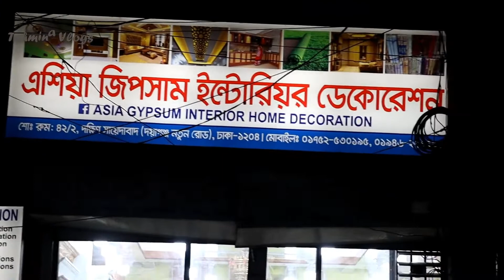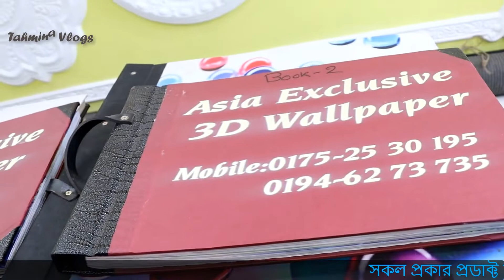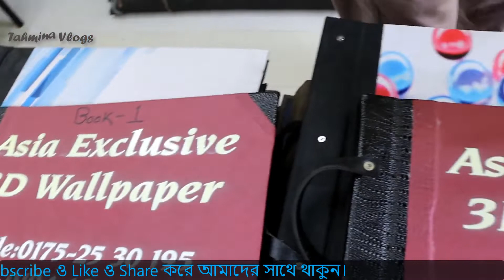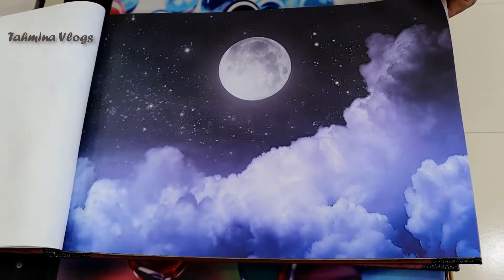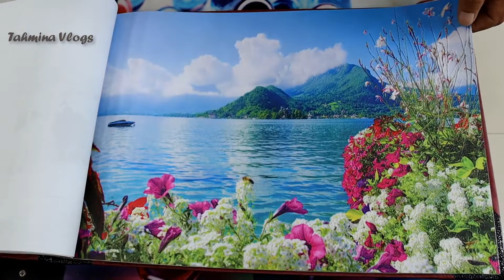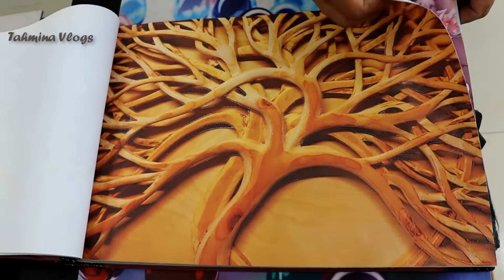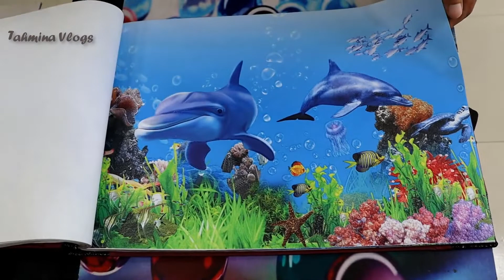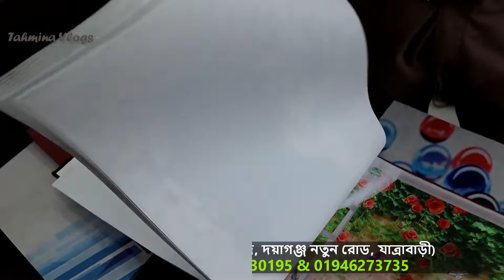3D ওয়ালপেপারের দাম ২০২৪ || 3D Wallpaper Price In Bangladesh 2025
3D ওয়ালপেপারের দাম ২০২৪ || 3D Wallpaper Price In Bangladesh 2025, Tahmina Vlogs 3d wallpaper price in bd, ওয়ালপেপার, ওয়ালপেপারের দাম, 3d ওয়াল স্টিকার, ডেকরেশন করার সর্বাধুনিক ওয়াল স্টিকার, লেটেস্ট ডিজাইনের ওয়াল পেপার কিনুন, থ্রি ডি ওয়ালপেপার, 3d wallpaper price in bd, wallpaper price in bangladesh, wallpaper price in bd, wall paper, লেটেস্ট ডিজাইনের ওয়ালপেপারের দাম জানুন, 3d wallpaper price in bangladesh, room wallpaper price in bangladesh, 5d wallpaper price in bangladesh, wallpaper price in bd 2024, 3d ওয়ালপেপার,

Wallpaper Price in BD - Wallpaper Price 2024 - Latest Wallpaper Price - wallpaper design - Wallpaper collection 2023 - latest design wallpaper 2025 - নতুন ডিজাইনের ওয়াল পেপার - wall decoration wallpaper - নতুন ডিজাইনের ওয়ালপেপার

drawing room wallpaper hd - drawing room wallpaper ideas - drawing room wallpaper design –

* হোম ইন্টেরিয়র
* অফিস ইন্টেরিয়র
* শো রুম ইন্টেরিয়র
* হসপিটাল ইন্টেরিয়র
* রেস্টুরেন্ট ইন্টেরিয়র
* রুফটপ গার্ডেন সহ
* শপ অ্যান্ড কমার্শিয়াল স্পেস
* ব্যাংক ইন্টোরিয়র ডিজাইন
* আর্কিটেকচারাল ডিজাইন
* থ্রিডি এনিমেশন
* এক্সটেরিয়র ডিজাইন
* Floor Plan
* Building construction
* Construction Workers
* Construction Accessories/Interior Accessories
* Exterior Design

Jatrabari wallpaper Office - wallpaper Interior Decoration at Jatrabari - Jatrabari home decoration office - 3D wallpaper price at Jatrabari - wallpaper shop at Jatrabari - jatrabari wallpaper - Jatrabari home interior design Office - 3D wallpaper price at Jatrabari -

Address:
Asia Gypsum Interior Decoration
MD. Humayun Kabir
শোরুম – ৪২/২, দক্ষিন সায়েদাবাদ (দয়াগঞ্জ নতুন রোড),
যাত্রাবাড়ী, ঢাকা- ১২০৪।